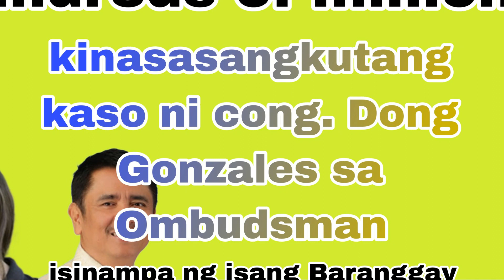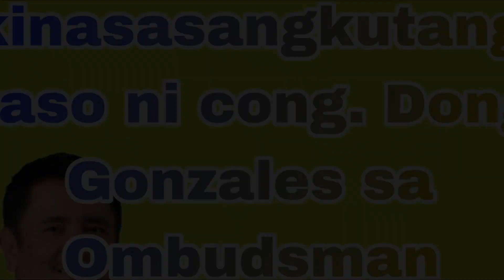Deputy speaker Cong.Dong Gonzales Sangkot sa kasong worth 611.57M flood control project sa pampangga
isang House deputy speaker Dong gonzales sangkot sa kasong flood project ng pampangga mexico ito at isinampa ng isang ABC chairman ng pampangga sa Ombudsman nuong September halos tatlong buwan na ang nakaraan, hindi lang sa hindimooeperayan masinop to kundi sa mga proyektong kinasasangkotan nito at yong companiyang pagmamay ari ng pamilya yon ang binigyan i ni grant para hahawak sa proyekto.